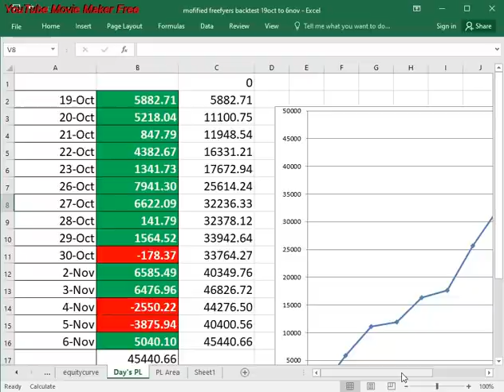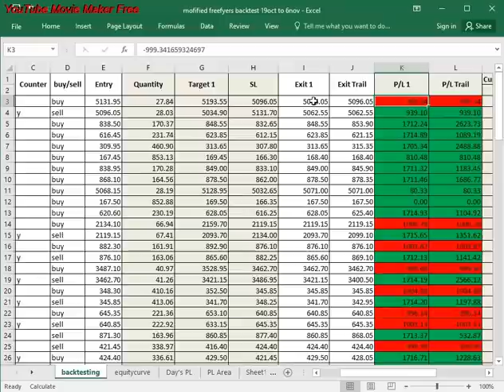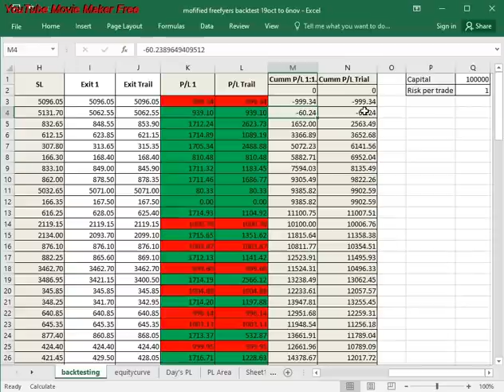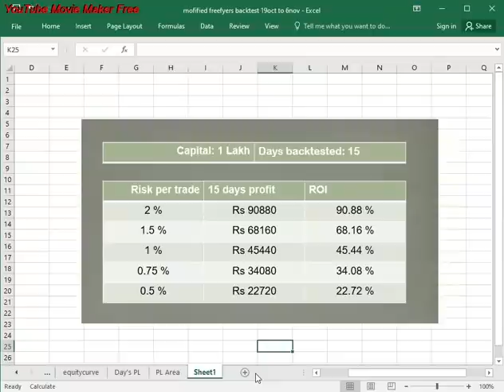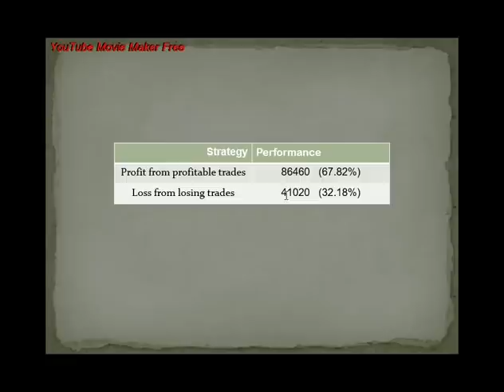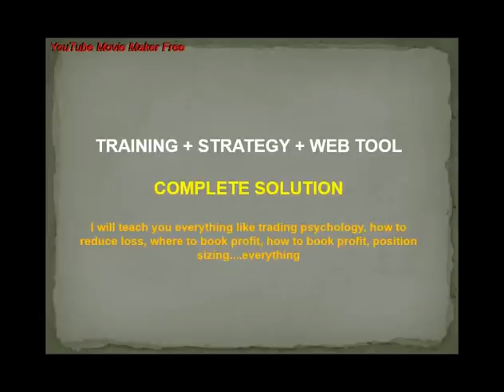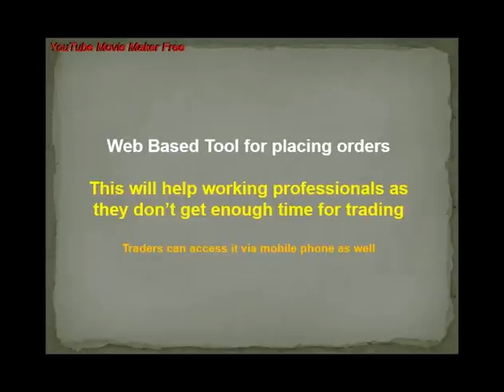Intraday Strategy - Highly Profitable - High Accuracy - High Risk Reward Ratio [FREE]